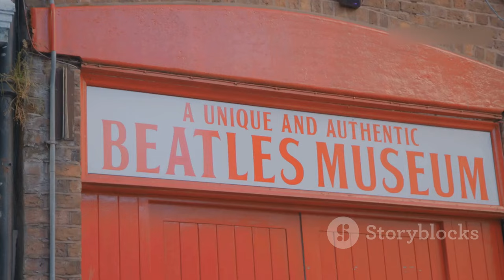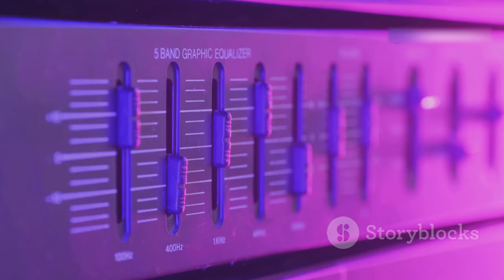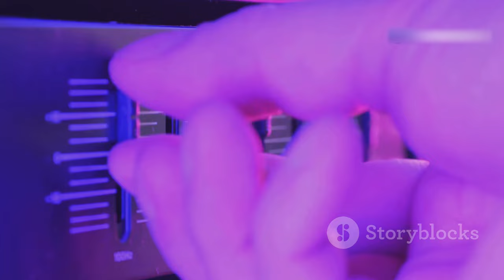These Brits Revolutionalized Rock Music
"The Beatles", Discover how this iconic band revolutionized music history. we’ll explore their groundbreaking sound, innovative songwriting, and unforgettable influence on pop culture. From their early days in Liverpool to becoming global superstars, this video highlights their key albums, legendary performances, and the social impact they had during the 1960s. Whether you’re a lifelong fan or new to their music, join us on this nostalgic journey that celebrates the timeless legacy of John, Paul, George, and Ringo.